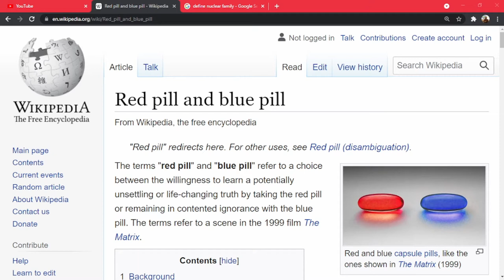The TOXICITY of the Red Pill Community, Kevin Samuels and His Followers are Toxic - TOV Reaction